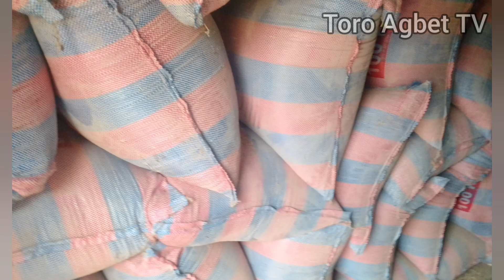Comment bien réussir son élevage de moutons , chèvres et bœufs à 100/100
🛑 voici la vidéo complète de la fabrication de nourriture des moutons chèvres et bœufs , qui va vous permettre de faire votre élevage sans pâturages si vous n'avez pas assez de temps,ou bien doublé la croissance de vos bétail en pratiquant le pâturage et l'utilisation de la nourriture fabriquer...

Toro Agbet TV

Facebook : Toro Agbet TV officiel